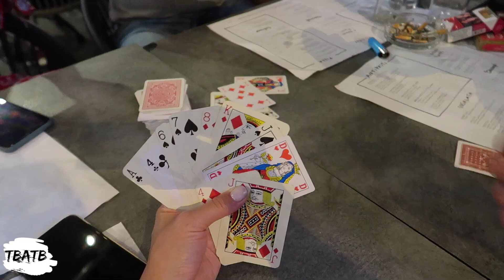MEIN 26.GEBURTSTAG 🎉🎈SCHÖNSTER GEBURTSTAG und MEGA GESCHENKE🎁 | VLOG TBATB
Unser Equipment:

Kamera - Canon PowerShot G7 X und SONY Alpha 7 iii
Actioncam - GoPro Hero 5:
Videoschnitt - imovie
Grafik Programm - Adobe Photoshop: